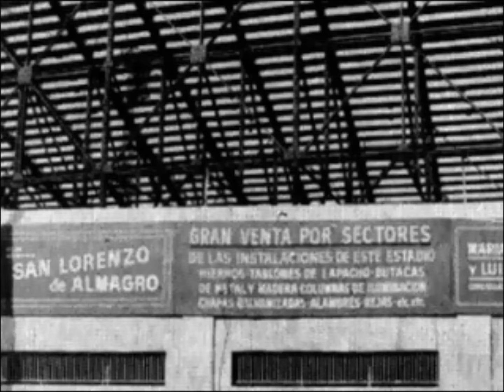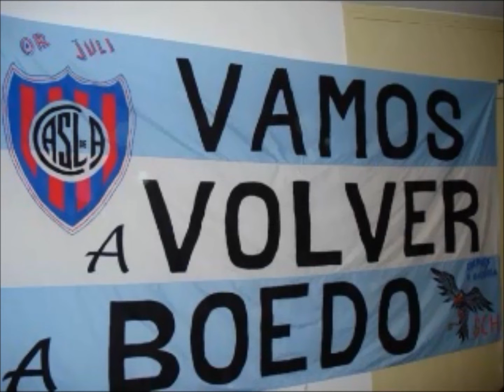Si No Te Hubieras Ido - gasometro -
sumate a nuestra pagina de facebook